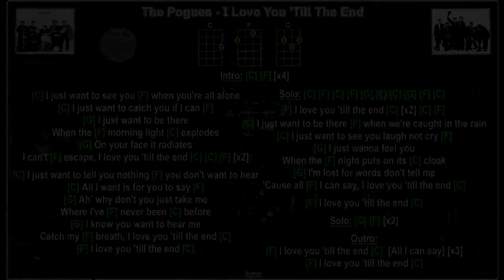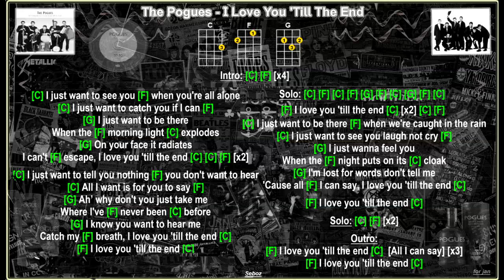The Pogues - I Love You 'Till The End [Uke Jam Track]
-3 great songs from Shane MacGowan & The Pogues to jam along to with the Ukulele ( for guitar just use guitar chords) R.I.P 'ole mate.